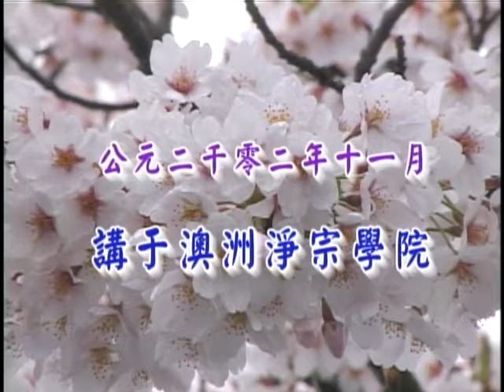普賢菩薩十大願王－請轉法輪 請佛住世 01 新版字幕 淨空老法師